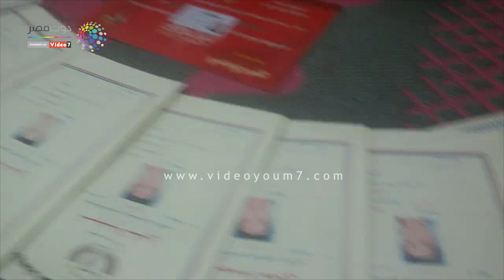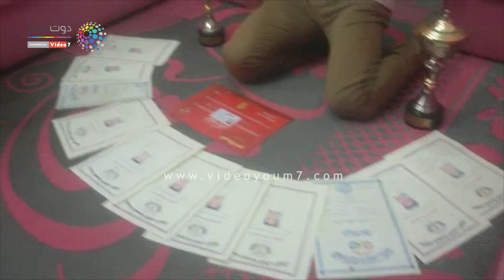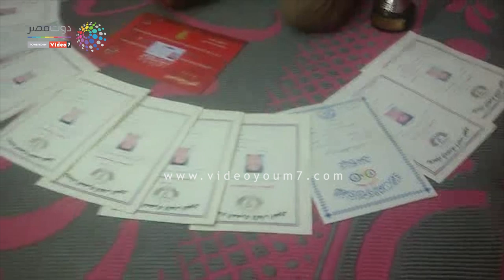دوت مصر | أحمد بطل من المنوفية حقق 21 إنجازا فى عامين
الطموح والإرادة والأمل، وإعلاء راية مصر بين المحافل الدولية، عبارات تحكي قصة البطل أحمد الذى قال: "بحمد الله ودعم أسرتى تمكنت من تحقيق العديد من الأهداف والطموحات